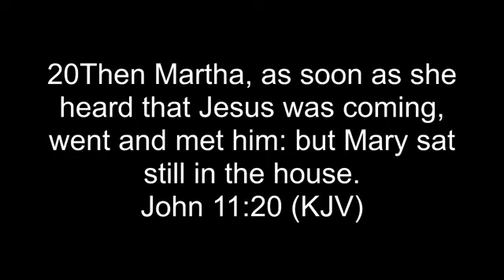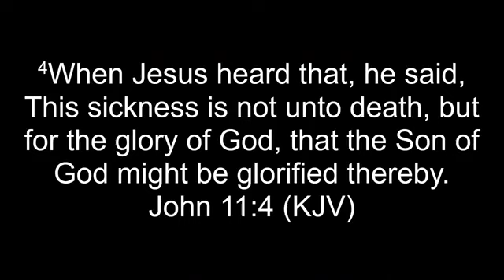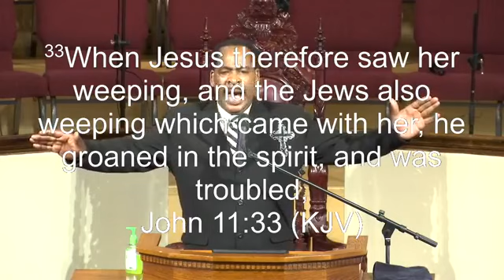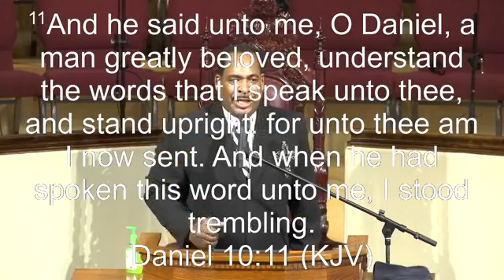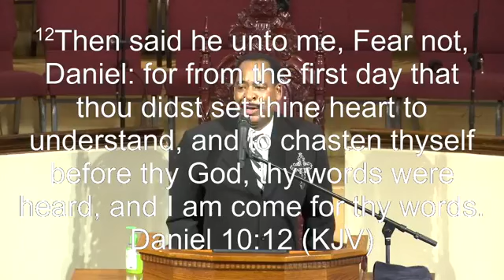Don't Give Up On God!